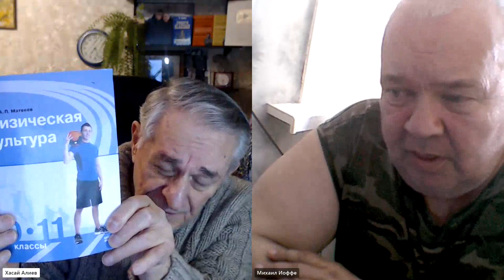С Михаилом говорим о космизме, других цивилизациях, телепатии, целителях, разгоне облаков, пишите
Метод саморегуляции «Ключ» создан в 1981 году в Центре подготовки космонавтов им. Ю.А. Гагарина. Ключ был утвержден Минздравом СССР в 1987 году и рекомендован к использованию Минобразования СССР.